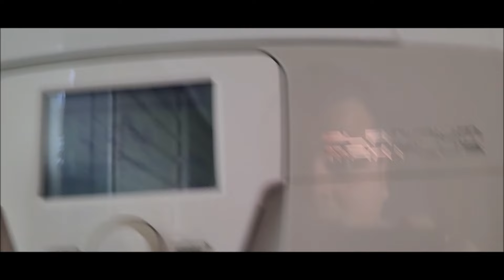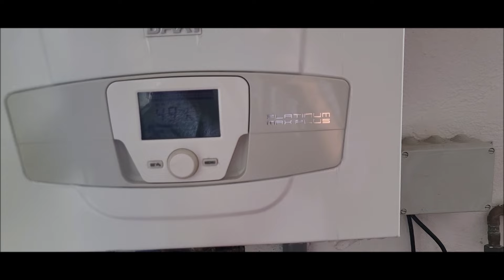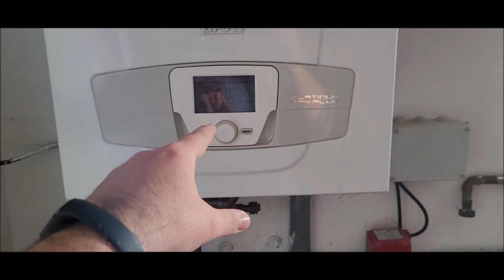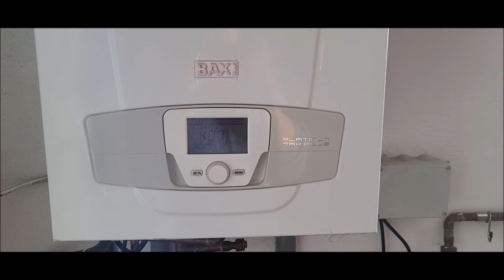Como bajar la presion de la caldera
Se me ha subido la presíon del circuito, he tenido el descuido de llenar la caldera hasta tres bar, pues debes sacar el agua del circuito como aqui indico, nunca por la valvula de seguridad .

3 bar no es presión de trabajo ni 4 ni 5, la presión de trabajo más segura está entre 1 y 1.8 preferible mente 1 bar.

¿Te gustaría saber cómo puedes subir  la presión de tu caldera sin tener que llamar al Servicio Técnico?
¿Sabes qué hacer si baja la presión de la caldera?
En el video de hoy vamos a ver cómo subir la presión a una caldera.
En este caso es una caldera Junkers Euroline, pero podría servir para cualquier otra caldera ya que son todas muy similares respecto a cómo subir la presión. En calderas como Junkers Cerapur, Vaillant EcoTec, Caldera Baxi, Ariston, Saunier Duval, Baxi, Cointra, Chaffoteau, Immergas Victrix,… se sube la presión de forma similar, solo tienes que buscar la válvula de entrada de agua.
La presión correcta de la caldera  en frío y en descanso  debe oscilar entre los 1,2 y 1,5 bar, pero como en este caso estaba encendida puede llegar a los 2 bar.
Si la caldera tiene poca presión se puede bloquear o llegar a estropear.

La presión de la caldera se sube girando una llave de paso inferior y llenando el circuito.
Simplemente se gira hacia la izquierda para llenar y hacia la derecha para cerrar la llave.

-Si este video te ha ayudado y quieres invitarme a un café...